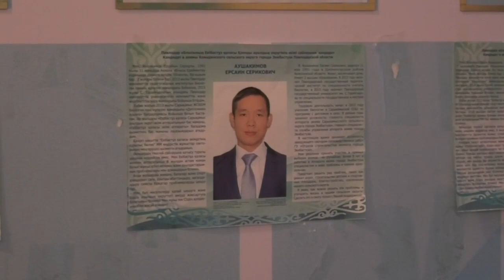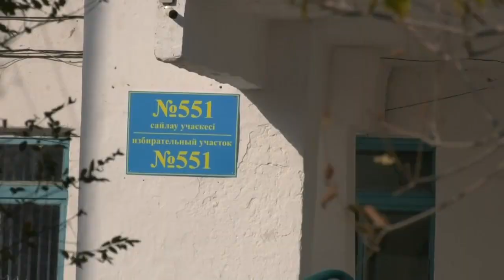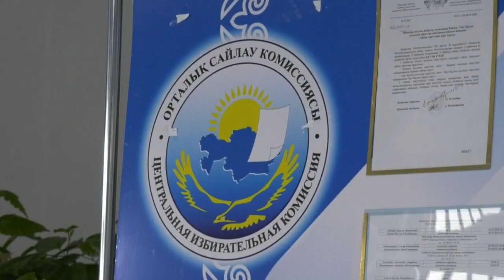Екібастұз жаңалықтары Қоянды және Төртқұдық ауылдық округтерінің әкімдерінің сайлауы өтті